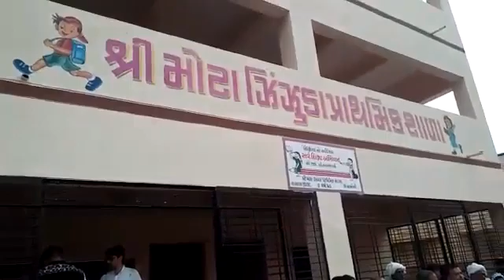28 નવેમ્બર, 2022(2)